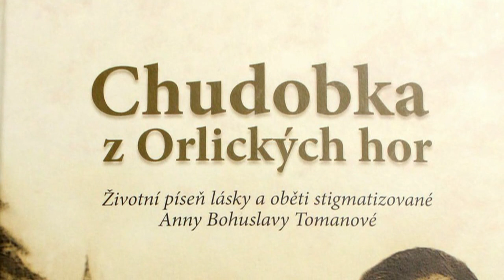Svědectví o Aničce B. Tomanové, Zdeněk Špaček z Ostravy.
Setkání přátel Anny Bohuslavy Tomanové (2023).
Klášterec nad Orlicí.